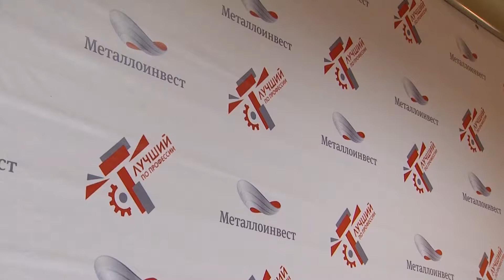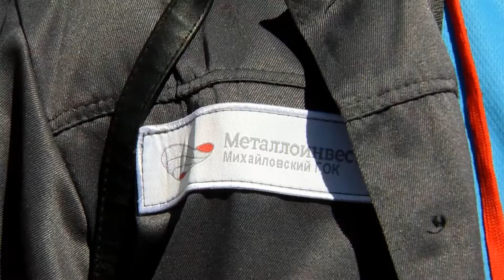Корпоративный конкурс профессионального мастерства среди работников «Металлоинвеста»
22 и 23 июня на базе производственных площадок Лебединского ГОКа, ОЭМК и Оскольского политехнического колледжа прошел корпоративный конкурс профессионального мастерства среди работников всех предприятий компании «Металлоинвест». Его торжественное открытие состоялось в Губкине.